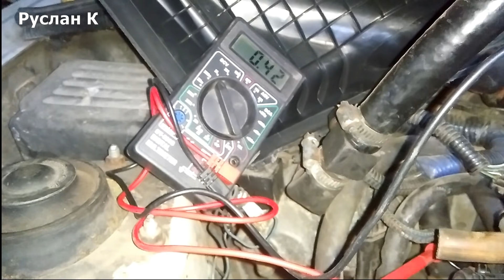Как отрегулировать винт упора дроссельной заслонки. И не нажить больших проблем.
Как обманивают на СТО.
Регулировка теплового зазора дроссельной заслонки инжектора.  Доворачивать винт можно на 1 - 1,1/4 оборота.